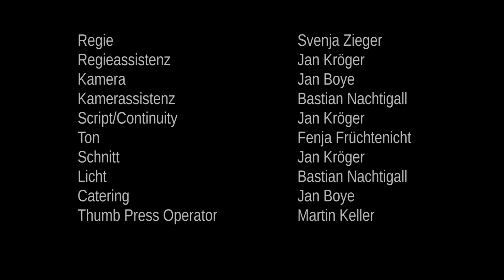Paula - Kurzfilm - 48h Filmwettbewerb Kiel